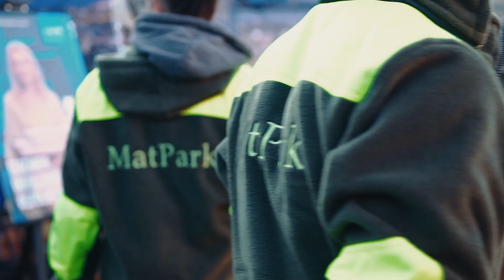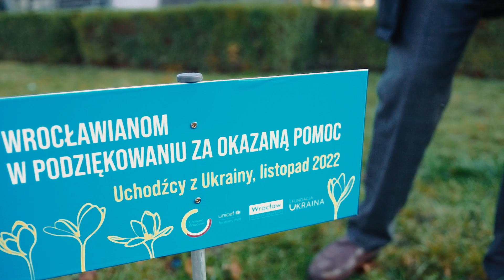Akcja «Niech zakwitnie wdzięczność» z okazji Międzynarodowego Dnia Tolerancji 16 listopada.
PL (UA нижче ⬇️) Bycie tolerancyjnym oznacza bycie mądrym i, co najważniejsze, wyrozumiałym dla innych 🤗
🙌 Życie w tolerancyjnym świecie oznacza szacunek, akceptację, otwartość i umiejętność dziękowania. I o stworzenie właśnie takiego świata dba @fundacjaukraina.eu💥

🔎 Chcemy postrzegać społeczeństwo jako obiektywne, sprawiedliwe i demokratyczne i robimy wszystko, co w naszej mocy, aby ten cel osiągnąć. Dlatego w naszych działaniach kierujemy się takimi wartościami jak szacunek dla innych, wolność słowa, ważność każdego człowieka, kierując się naszą misją – integrować i rozwijać ❤️

🗓 Z okazji Międzynarodowego Dnia Tolerancji, obchodzonego 16 listopada, w jednym z parków miejskich została przeprowadzona akcja «Niech zakwitnie wdzięczność» celem, której było wysadzenie 1000 krokusów na znak przyjaźni polsko-ukraińskiej 🤝
Do tej akcji dołączyli zarówno organizatorzy - przedstawicielie Urzędu Miasta Wrocław oraz @wroclaw_pkp_dla_ukrainy koordynowane przez Fundację Ukraina, jak wolontariusze oraz wszystkie nieobojętne mieszkańcy miasta 💪

🥰 Cieszymy się, że nasze pomysły spotykają się z odzewem społecznym i dziękujemy wszystkim uczestnikom akcji!
UA Бути толерантним означає бути мудрим і, найголовніше, людяним 🤗
🙌 Жити у толерантному світі - це поважати, приймати, бути відкритим та вміти дякувати. I саме такий свiт @fundacjaukraina.eu намагається побудувати💥

🔎 Ми хочемо бачити суспільство об’єктивним, справедливим та демократичним i робимо усе можливе для досягнення цiєї мети. Тому в своїй діяльності транслюємо повагу до інших, свободу слова, цінність кожної особистості, дотримуючись своєї місії - інтегрувати та розвивати ❤️

🗓 З нагоди Міжнародного дня толерантності, який відзначається 16 листопада, в одному з парків Вроцлава відбулася акція «Нехай розквітає вдячність», метою якої було висадити 1000 крокусів на знак польсько-української дружби 🤝
До акції долучилися як організатори – представники адміністрації Вроцлава та @wroclaw_pkp_dla_ukrainy, який координує Фундація Україна, так і волонтери та всі небайдужі жителі міста 💪

🥰 Тішимося, що наші ідеї знаходять відгук у суспільстві, та дякуємо кожному, хто долучився!